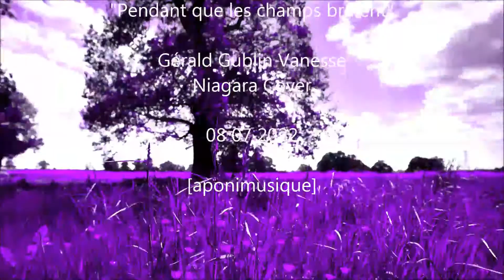"Pendant que les champs brûlent" Gérald Gublin Vanesse/Cover Niagara